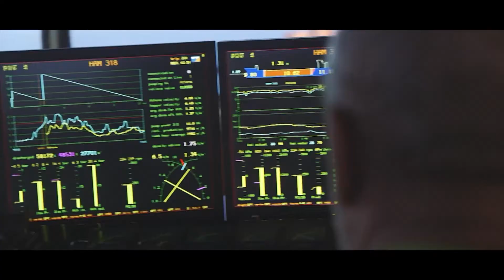Se espera que en diciembre se concluya la plataforma de la refinería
Asegura Rocío Nahle García, titular de SENER que en diciembre culminará la preparación del terreno para la construcción de la Refinería de Dos Bocas. "Traemos un movimiento muy fuerte" en el sitio y no habrá retrasos en los trabajos, asevera en entrevista